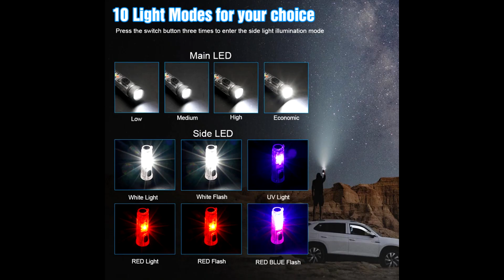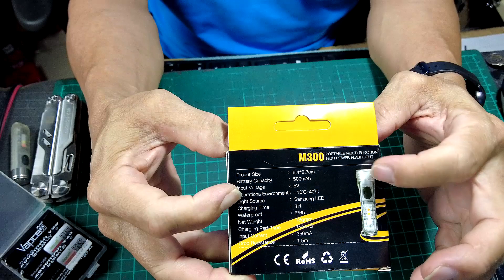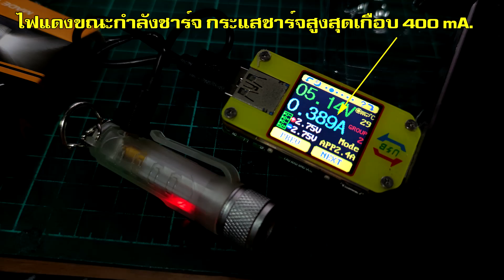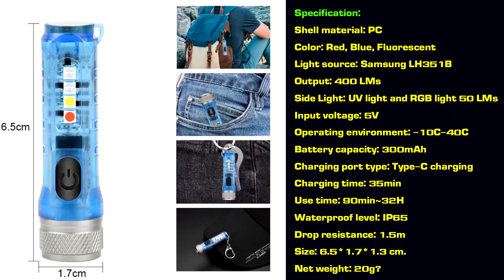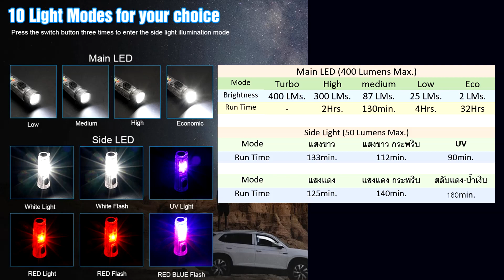EDC Review : M300 ไฟฉายจิ๋วลูกเล่นเยอะ สุดฮิต ราคาถูกมาก แต่...ดูก่อนอย่าเพิ่งรีบซื้อ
ต้องบอกว่ามาแรง และติดเทรนด์จริงๆ สำหรับไฟฉาย M300 ตัวนี้
คนเดินทาง ท่องเที่ยว ถ่ายภาพ หรือแม้แต่ใช้ปกติทั่วไป ใช้ได้ทุกเพศทุกวัย

บอกก่อนเลยว่ามีงานปลอมแบบจีนก๊อปจีน ใช้หลอด วงจรเกรดต่ำ หัวโคมก็เป็พลาสติกชุบโครเมี่ยม คุณภาพคนละเรื่องเลยนะครับ
ผมเคยได้มาทีนึงหลายเดือนละ เสียดายที่ทิ้งไปไหนแล้วไม่รู้ เลยไม่มีมาเทียบให้ชมกัน

ตัวที่รีวิวนี่งานดีมากๆ ผมผ่ามาดูข้างในให้แล้ว ดูในคลิปได้เลย
Components และงานประกอบมาตรฐานเลย

ที่สำคัญใช้หลอด Samsung LH351B แท้ๆ
Lumens ที่ได้ถือว่าตามเสปคหลอดเลยครับ

หัวไฟฉาย โคมรีเฟลกซ์ และเลนส์กระจายแสง ทำงานรวมกันได้อย่าลงตัว
ความร้อนขึ้นช้ามากๆ

ไฟ LED ด้านข้าง ที่เข้ามาช่วยเพิ่มลูกเล่นให้น่าใช้ และมีประโยชน์จริงๆ
แม่เหล็กคุณภาพดี พวงกุญแจพอใช้ได้ดู LOSO ไปนิด อยากเปลี่ยนก็หาสวยๆมาเปลี่ยนเองกันไปครับ

ที่ควรระวังคือ ยางที่อุดช่อง USB ระวังอย่าให้ขาด เดี๋ยวจะหายาก
และคลิปเหน็บ อย่าไปเสียบกับอะไรที่มันหนาๆเกิน คลิปอาจจะหักได้
แต่ Poly Carbonate ก็ทนอยู่นะ

เรื่องปุ่มกดเข้าใช้ไฟฉาย ทีแรกแอบบ่นในใจว่าจะต้องให้ double click เพื่ออิหยังวะ
แต่พอได้ลองสักพัก ก็เข้าใจว่าเค้าออกแบบมากันเราพลาดเวาลพกไว้กับเอว กับพวงกุญแจแล้วนั่งทับ ไฟอาจจะติดเอง

ราคา2ร้อยกว่าบาท มีขายทั้งเวปไทยเวปนอก ใน Ebay, Amazon ก็มี

แต่ผมจะใส่ลิงค์แหล่งที่ผมได้มาให้ ราคาไม่ต่างจากเวปนอก แต่มั่นใจว่า แท้..แน่นอน